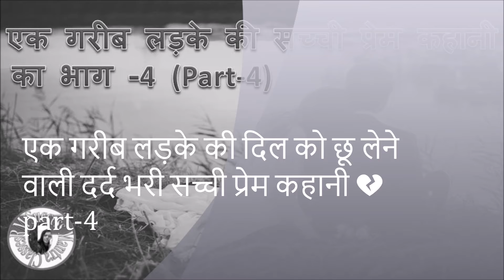एक गरीब लड़के की दिल को छू लेने वाली दर्द भरी सच्ची प्रेम कहानी ............................ 💔part 4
एक गरीब लड़के की दिल को छू लेने वाली दर्द भरी सच्ची प्रेम कहानी  (Part -3)
एक गरीब लड़के की दिल को छू लेने वाली दर्द भरी सच्ची प्रेम कहानी  (Part -2)
एक गरीब लड़के की दिल को छू लेने वाली दर्द भरी सच्ची प्रेम कहानी  (Part -1)